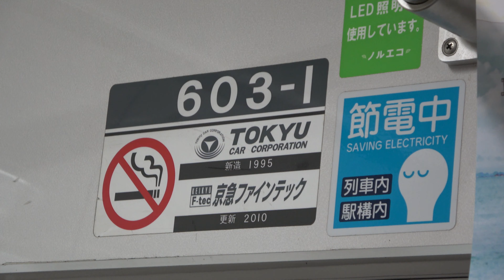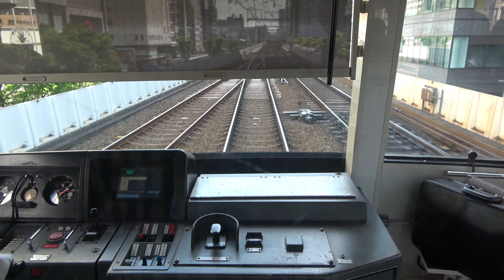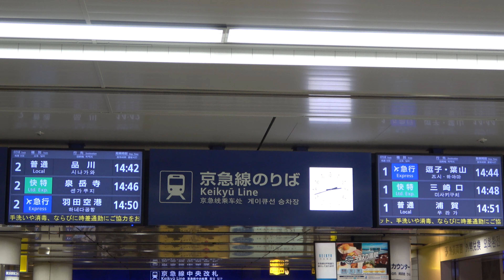【爆音爆走!!前面展望】京急 快特 品川→横浜【600形 東洋GTO-VVVF】KEIKYU LINE FRONT VIEW [ KAITOKU ]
※品川駅発車は1:16
※京急川崎駅発車は12:12

太郎の鉄道音資料館の楽しみ方は、
大きく分けて2つ！

※電車音にはリラックス効果があると、

爆音爆走電車日本一!?で
あるはずの京急600形快特に乗り込み、
前面展望を撮影しました。

他社の同年代の車両達が
更新や置換えられていく中、
600形は2022年現在も
GTO-VVVFのまま残ってくれて
いますね。

600形は三菱と東洋製がありますが、
今回は東洋電機製の編成を
選びました。

撮影時間は午後です。
日差しの関係で、
前面日除け越しの撮影と
なっています。
日除け越しでも見えていたので
試行も兼ねて動画アップして
みましたが、
受け入れていただけるのだろうか…

【収録便】品川駅発14時10分 快特 三崎口行

【実際の時刻】
品川発14時10分
京急川崎発14時20分
横浜到着14時27分

【走行距離 所要時間】22.2km 17分

【上記との比較 JR東海道線 普通】
品川発14時15分
川崎発14時25分
横浜到着14時32分

走行距離は22.0km 所要時間は17分

【停車駅】品川 京急蒲田 京急川崎 横浜

0:00 泉岳寺駅前から見る高輪ゲートウェイ

0:34 電車接近放送

1:16 品川→京急蒲田 →KEIKYU-KAMATA

8:22 京急蒲田→京急川崎 →KEIKYU-KAWASAKI

12:12 京急川崎→横浜 →YOKOHAMA

18:53 横浜駅到着後